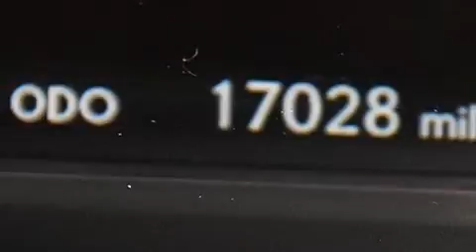Used 2013 Lexus GS 350 Tampa FL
Haz clic aquí para ver el precio Hemos tenido el honor de servir a la zona de Lake Worth fl , le prometemos que su experiencia superará sus expectativas ! Year : 2013 Make : Lexus Model : GS 350 Engine : Motor con 6-Cil de 3.5L Trans . : Transmisión Automática de 6 Velocidades Millaje : 17,026 Stock : 79682 Offleaseonly.com 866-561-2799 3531 Lake Worth Rd Lake Worth , fl 33461